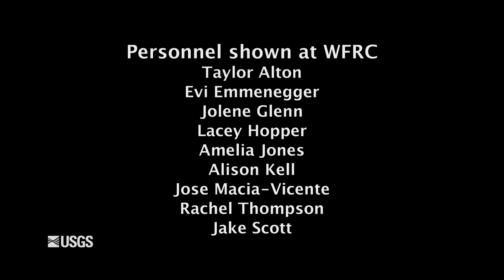USGS Salmon Disease Research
The U.S. Geological Survey's Western Fisheries Research Center in Seattle, Washington is a state-of-the-art laboratory operating on the cutting edge of fish science. Work at the lab falls into three broad categories, ecosystem studies, studies of invasive species, and studies of disease in fish. Recent public alarm about the possible discovery of the Infectious Salmon Anemia virus, in a few salmon off British Columbia, has drawn significant attention to the lab and its experts.